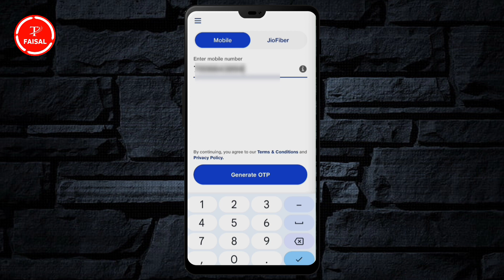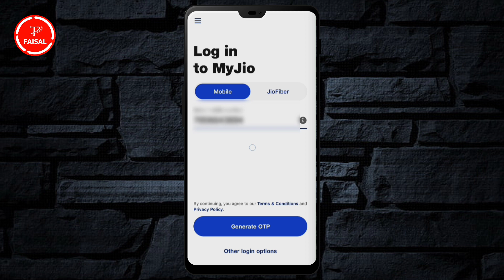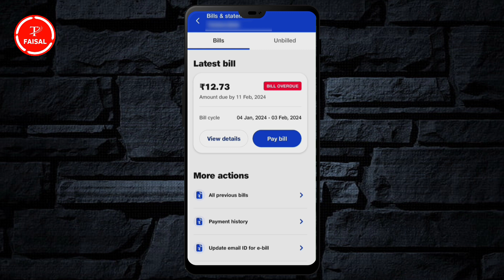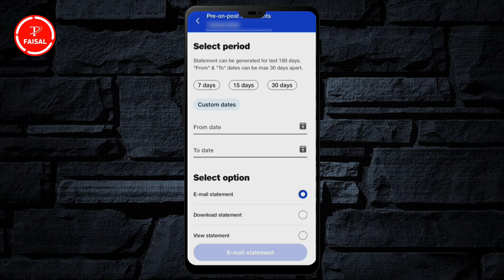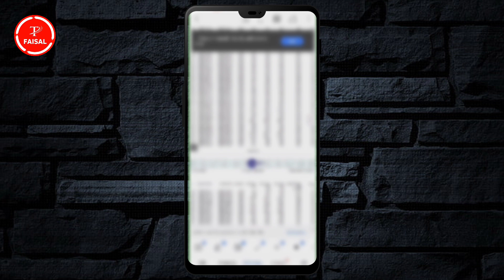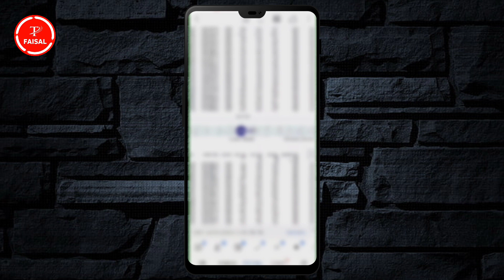Kisi Bhi Jio Number ke Call Detail Kaise Nekale | How to get jio call history